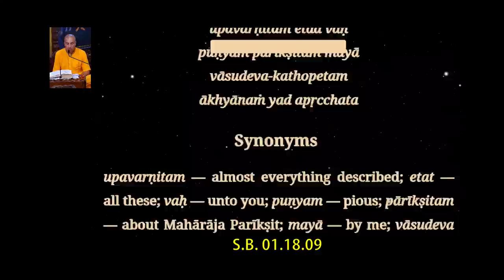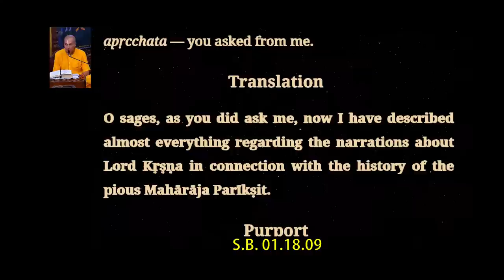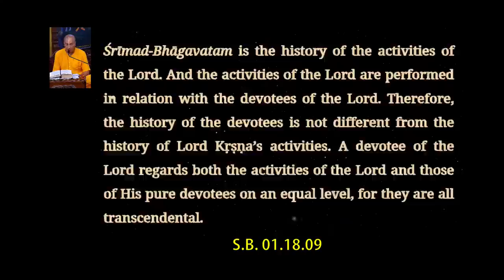16th Apr. '23 | H.G. Gauranga Prabhu | Integrity and loyalty of devotees towards lord Krishna.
Srimad Bhagavatam Class |  H.G. Gauranga Prabhu | SB verse - 01.18.09 | ISKCON Chowpatty
 on 16th Apr. 2023.